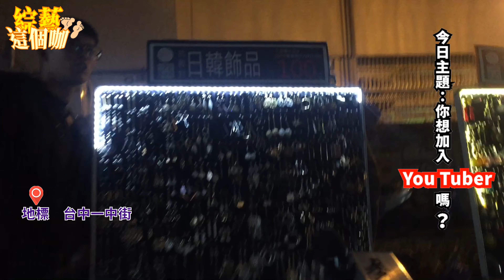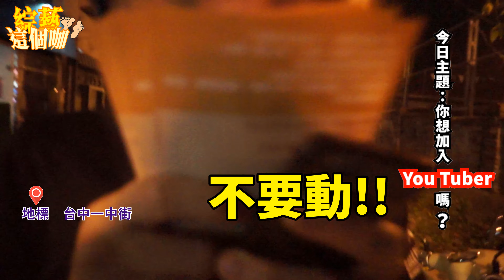►綜藝這個咖◄台中一中街街頭訪問巧遇某歌手?!（上集)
今日主題：請問你想加入YouTuber嗎?
在人潮壅擠的熱鬧商圈進行第一次的街頭訪問
頗有樂趣的。
►綜藝這個咖◄-Facebook粉絲專頁